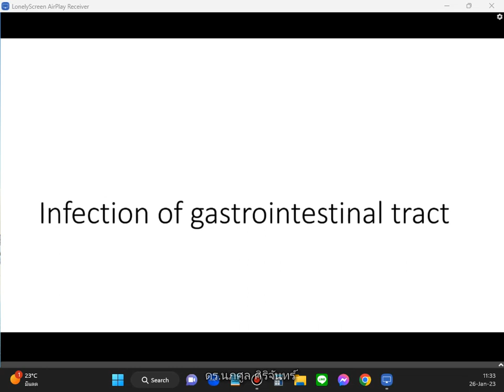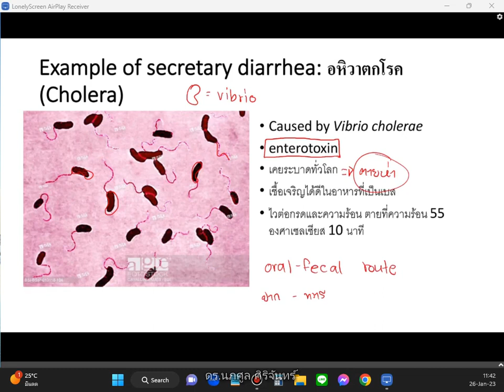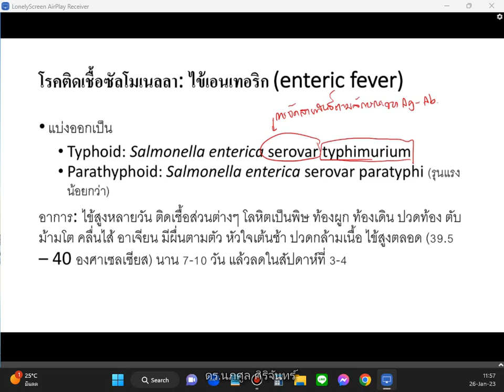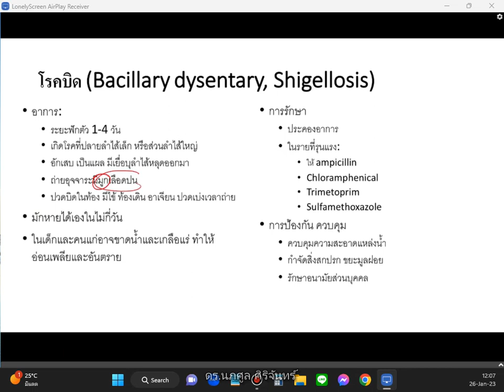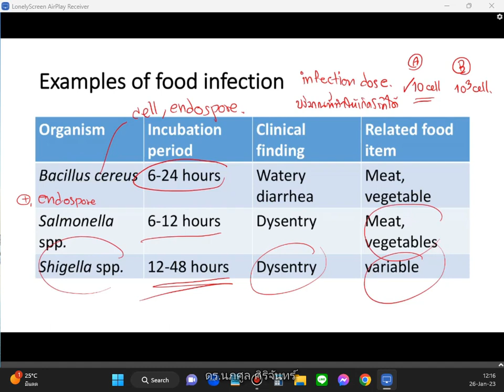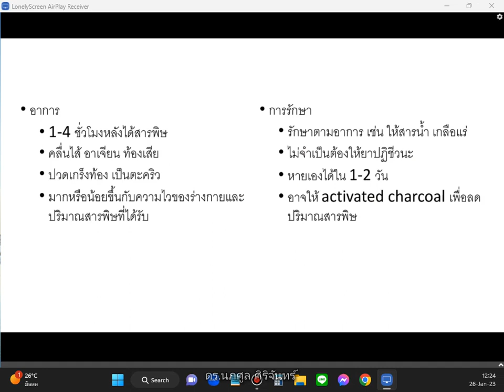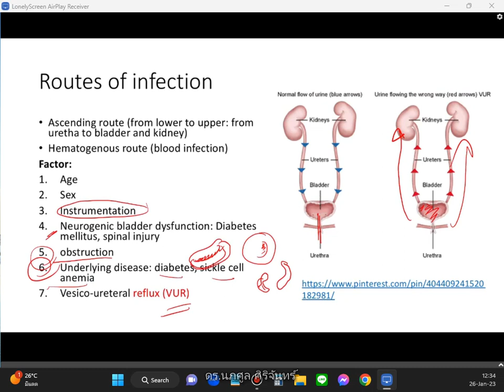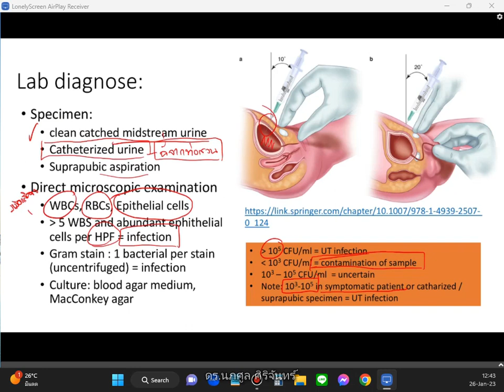NUS1102 2023 01 26 Unit 4 part 2 ep 2